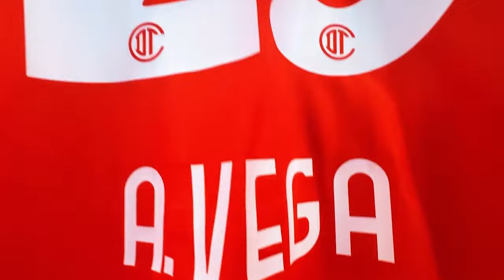✅🔥👹ULTIMA HORA MALAS NOTICIAS! PAIVA ADVIERTE PELIGROSIDAD DE HEREDIANO! VOLPI QUIERE A KEYLOR NAVAS